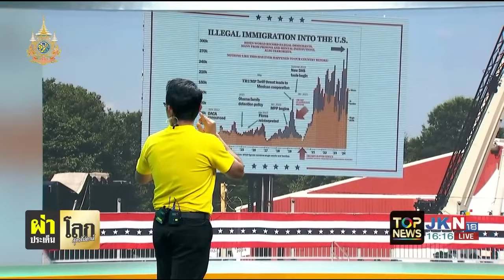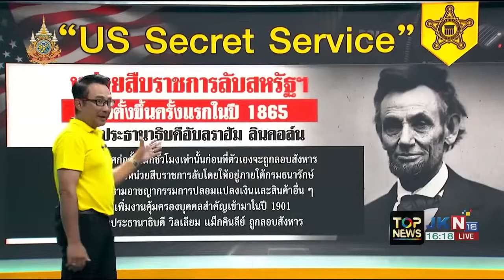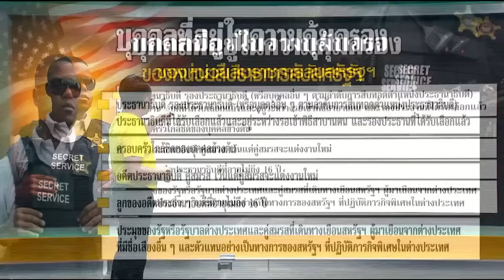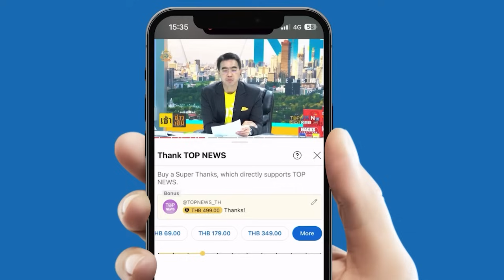"สถาพร" เจาะลึก สหรัฐฯ กับการลอบสังหารผู้นำ-"ทรัมป์"เกือบเอาชีวิตทิ้งไว้บนเวทีปราศรัย